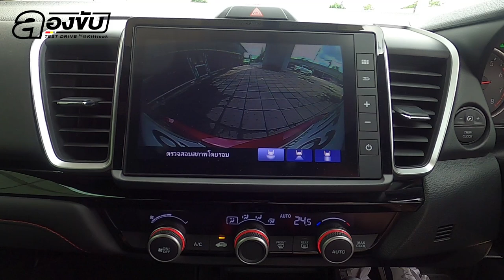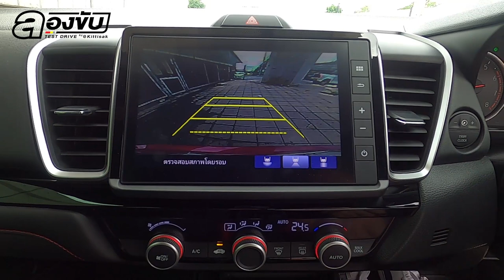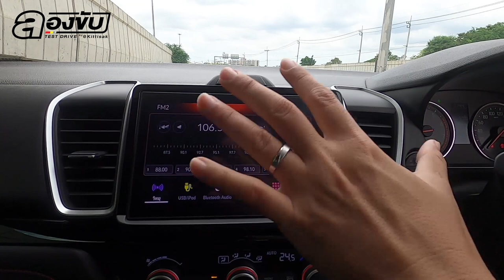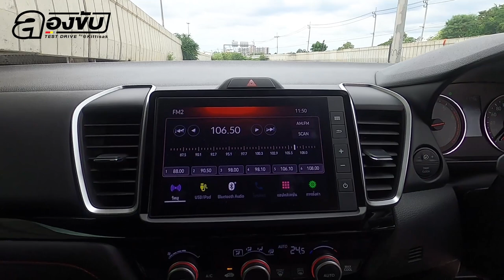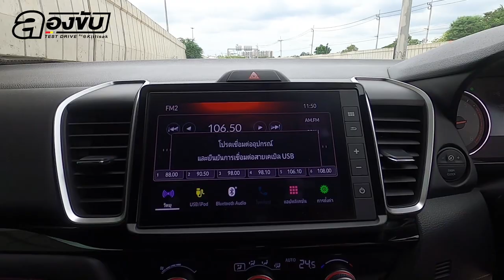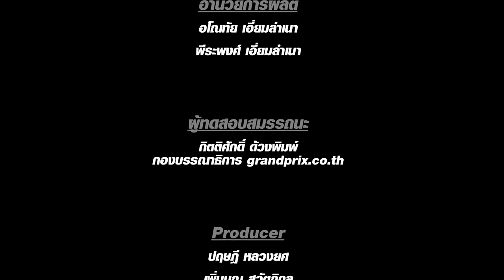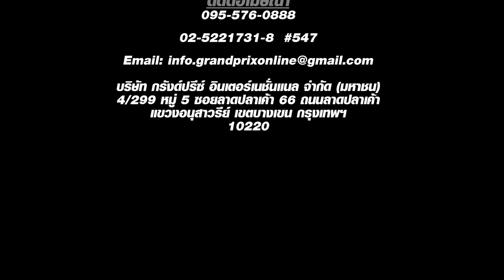HONDA CITY TURBO RSคุ้มไหมที่ต้องจ่ายเพิ่ม 74,000 ?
ฮอนด้า ซิตี้ ใหม่ มีให้เลือกทั้งหมด 4 รุ่น ได้แก่

รุ่น RS ราคา 739,000 บาท

รุ่น SV ราคา 665,000 บาท

รุ่น V ราคา 609,000 บาท

รุ่น S ราคา 579,500 บาท
ALL-NEW HONDA CITY VTEC TURBO RS ตอบโจทย์ “รถคันแรก” คุ้มค่า แรงจัด ประหยัดน้ำมัน